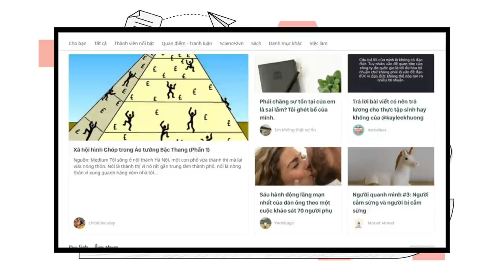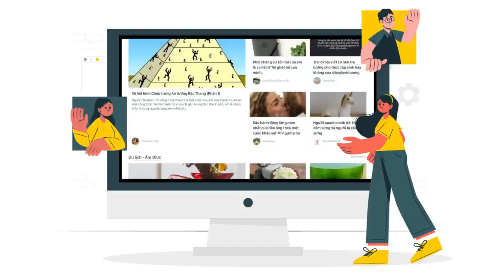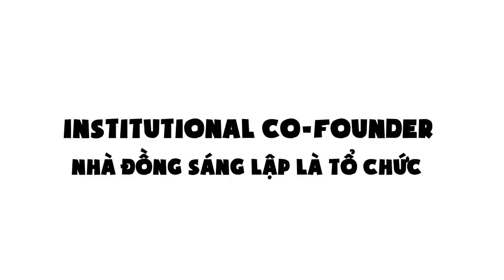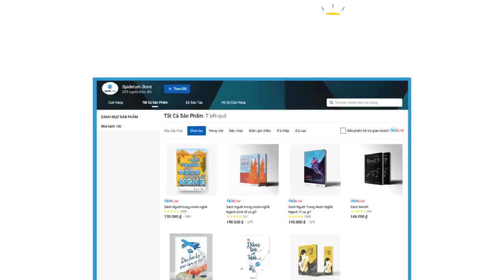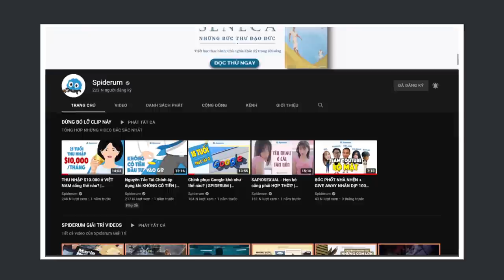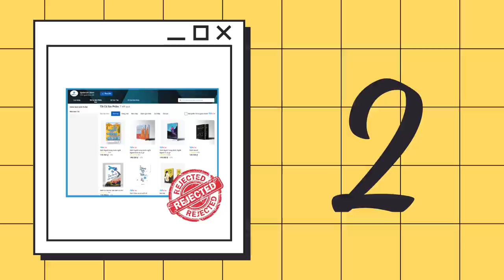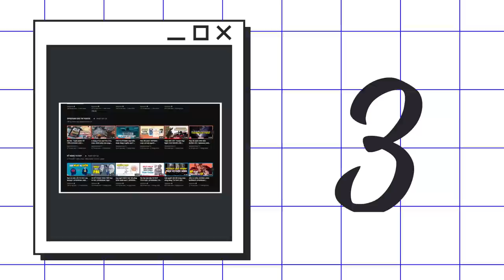Làm Start-up - học được gì từ việc nghi ngờ bản thân | Nga Levi | GIÁO DỤC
Cũng giống như rất nhiều startup khác khi mới ra đời, team sáng lập bọn mình vẽ ra một sứ mệnh đầy hoài bão với Spiderum: trở thành một nền tảng chia sẻ những ý tưởng và quan điểm thú vị nhất ở Việt Nam, nơi mọi người có thể trao đổi và thảo luận văn minh.
Nhưng làm cách nào để hiện thực hoá được ý tưởng đó thì bọn mình không biết. Chính xác là làm cách nào để Spiderum đến được vị trí cần đạt được của nó trong khi khoản vốn đầu tư thiên thần bọn mình nhận được chỉ có giới hạn, thì bọn mình không biết. “Cứ có nhiều người dùng ắt sẽ có tiền" hẳn là một lời nói dối vô cùng ngọt ngào mà ở đâu đó người ta đã nhen nhóm vào trong đầu bạn. Bọn mình, những sinh viên sáng láng trong và ngoài nước, tụ họp nhau lại những tưởng sẽ tạo ra một điều kỳ diệu. Nhưng việc bạn làm ra một thứ gì đó “hay" không có nghĩa là mọi người sẵn sàng trả tiền cho nó, và Spiderum khi đó cũng vậy.

Ghé Nhà sách Spiderum trên SHOPEE ngay thôi các bạn ơi:
Kênh Spiderum Giải Trí đã có Podcast, nghe tại đây:
Bài viết: Làm Start-up - học được gì từ việc nghi ngờ bản thân
Giọng đọc: Nga Levi
Editor: Hikari

Cách tối ưu hóa công việc trên ghế trường đại học

 • Cách tối ưu hóa c...
Có GOOGLE rồi nhưng chúng mình vẫn phải dùng đến não chứ?

 • Có GOOGLE rồi như...